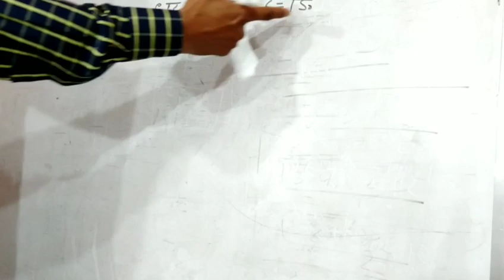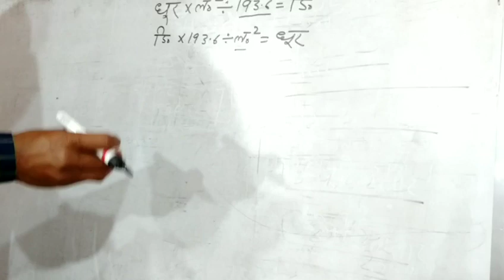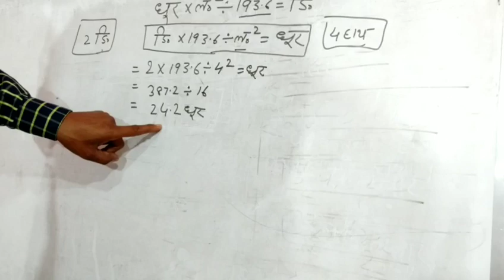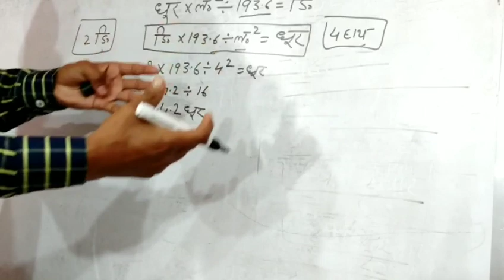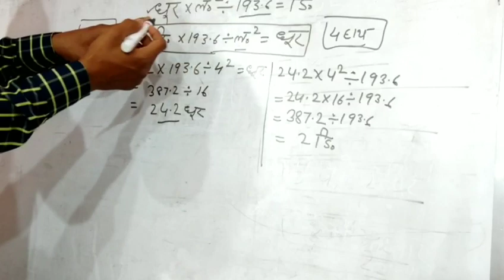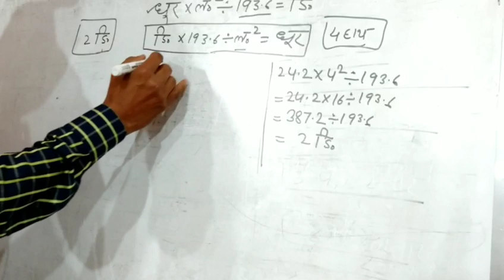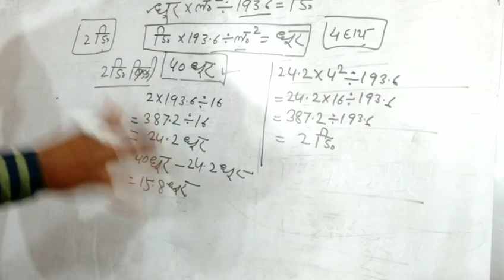डिसमिल या धुर में जमीन को कैसे खरीदे या बेचे || Dismil || Dhur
नमस्कार
               दोस्तों आप सभी को मेरा प्यार भरा नमस्कार.
   आप सभी जानते हैं कि जमीन को खरीद और बिक्री करने के लिए डिसमिल  या धूर का  मान जानना बहुत जरूरी है.

Instagram:- grandteach01  (For Any Question)